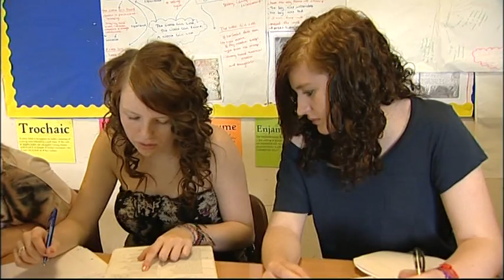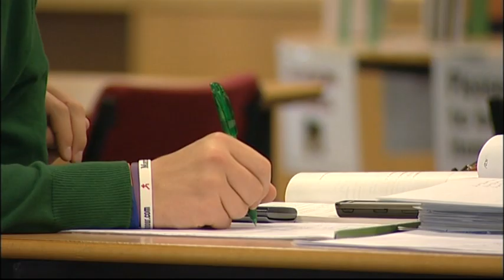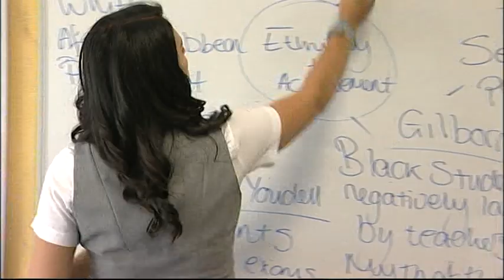Totton College talky